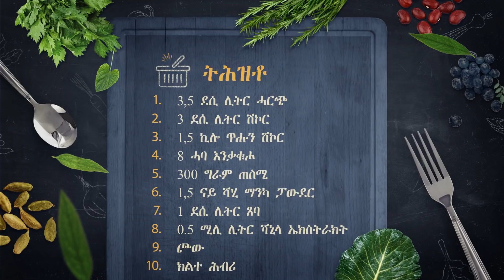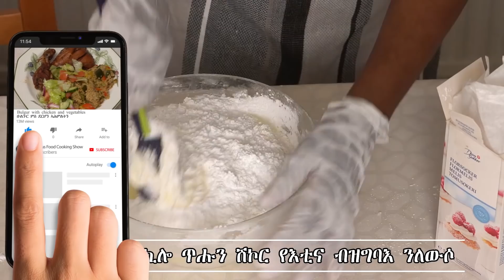Aguadu : Eritrea : Graduation Cake ፨ ናይ ተማህሮ መመረቕታ ቶርታ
Licensor's Author Username:
EasyEdit

Licensee:
Yonas Gebrab

Item Title:
Cooking Delicious Food Show

Licensor's Author Username:
HappyCorporation

Licensee:
Yonas Gebrab

Item Title:
The Cooking